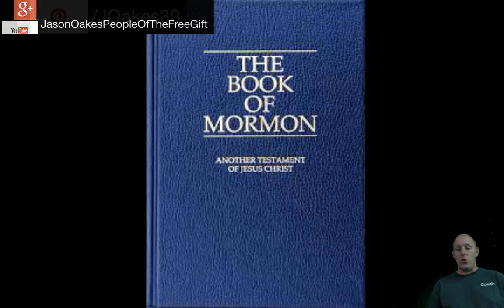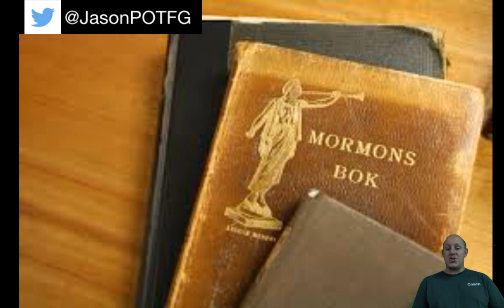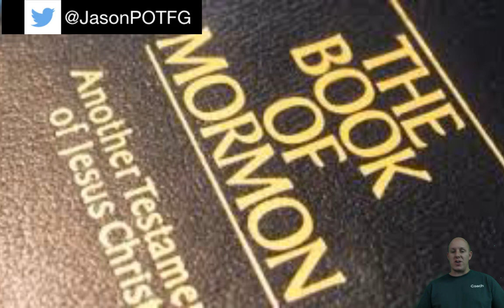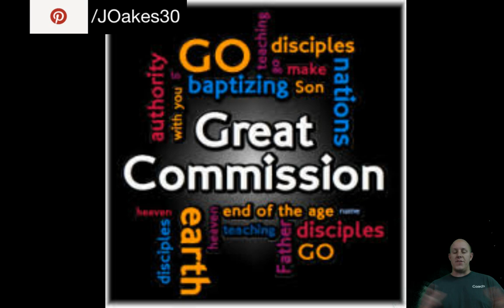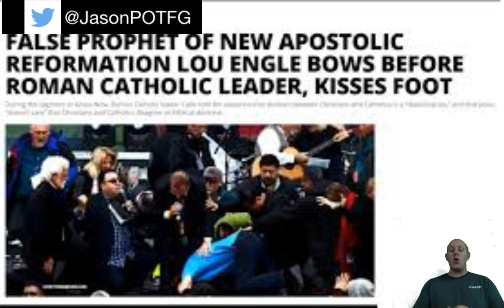Bethel School of Supernatural Ministry's (BSSM) Link to Jesuits, Knights of Malta & Illuminati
NewApostolicReformation
NARMovement
NARMovementExposed

“GO READ THE JESUIT OATH OF THE JESUITS AND  THE KNIGHT OF MALTAR SHARE THE SAME ONE= THE OATH IS ON  UTUBE”

Jesuit Extreme Oath of Induction

On either side stands a monk, one of whom holds a banner of yellow and white, which are the Papal colors, and the other a black banner with a dagger and red cross above a skull and crossbones, with the word INRI, and below them the words IUSTUM, NECAR, REGES, IMPIOUS. The meaning of which is: It is just to exterminate or annihilate impious or heretical Kings, Governments, or Rulers.
Superior:
My son, heretofore you have been taught to act the dissembler: among Roman Catholics to be a Roman Catholic, and to be a spy even among your own brethren; to believe no man, to trust no man. Among the Reformers, to be a reformer; among the Huguenots, to be a Huguenot; among the Calvinists, to be a Calvinist; among other Protestants, generally to be a Protestant, and obtaining their confidence, to seek even to preach from their pulpits, and to denounce with all the vehemence in your nature our Holy Religion and the Pope; and even to descend so low as to become a Jew among Jews, that you might be enabled to gather together all information for the benefit of your Order as a faithful soldier of the Pope.
You have been taught to insidiously plant the seeds of jealousy and hatred between communities, provinces, states that were at peace, and incite them to deeds of blood, involving them in war with each other, and to create revolutions and civil wars in countries that were independent and prosperous, cultivating the arts and the sciences and enjoying the blessings of peace. To take sides with the combatants and to act secretly with your brother Jesuit, who might be engaged on the other side, but openly opposed to that with which you might be connected, only that the Church might be the gainer in the end, in the conditions fixed in the treaties for peace and that the end justifies the means.
You have been taught your duty as a spy, to gather all statistics, facts and information in your power from every source; to ingratiate yourself into the confidence of the family circle of Protestants and heretics of every class and character, as well as that of the merchant, the banker, the lawyer, among the schools and universities, in parliaments and legislatures, and the judiciaries and councils of state, and to be all things to all men, for the Pope's sake, whose servants we are unto death.

mike bickle false teacher,mike bickle,kenosis,grave sucking,